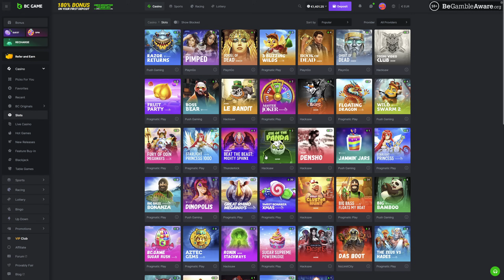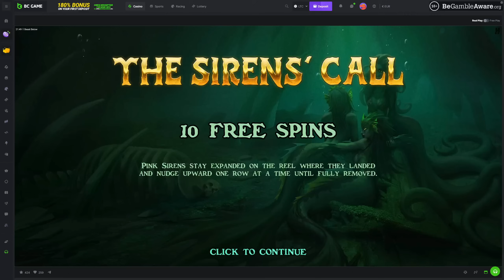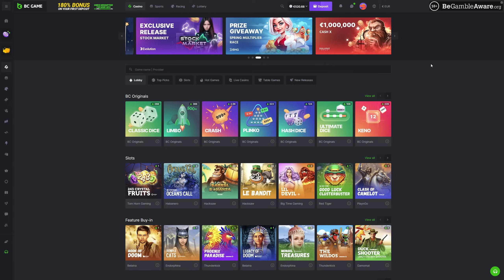Big Punt At Online Slots with Craig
👌 Backup Channel: @craigslotschannel